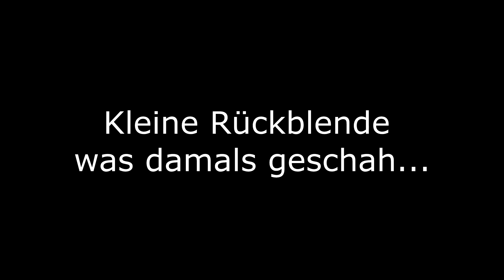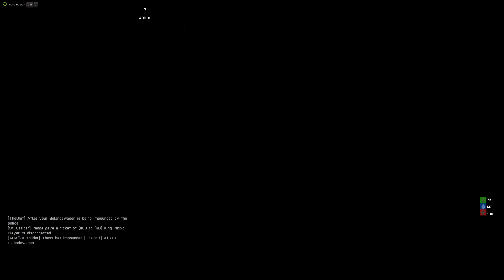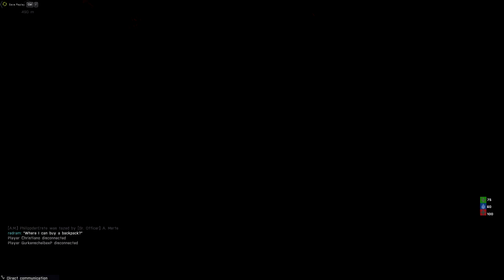[Channel 7 Fun] Jack hat einen übern Durst getrunken... [ArmA 3] Bruuudis [Altis Life]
Ich weiß diese Folge geht unglaublich lang... Aber es lohnt sich :D
Ich bedanke mich bei allen mitwirkenden für das tolle RP und freue mich schon auf das nächste mal. - Jack